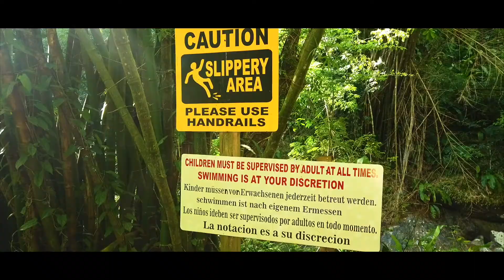Island Kidz Adventures - 3 Days in Tobago